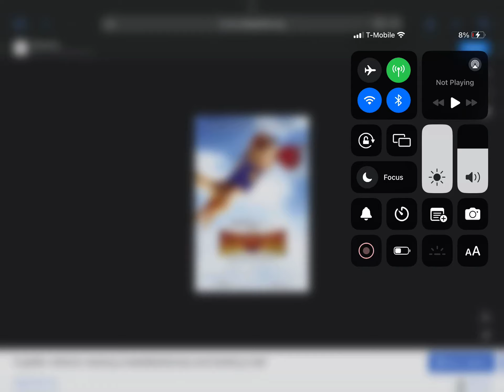Happy 27th Anniversary To Air Bud (1997)!